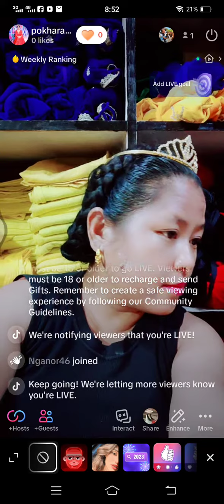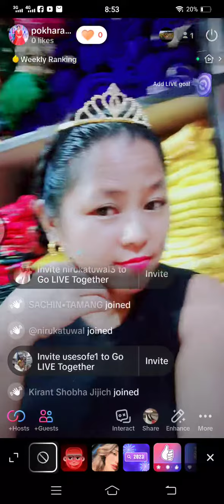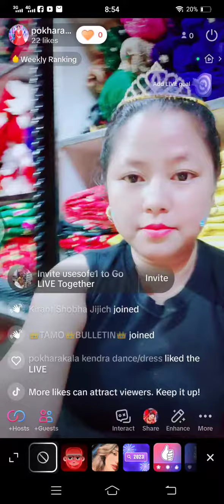October 19, 2023